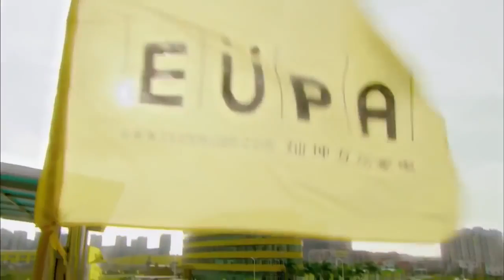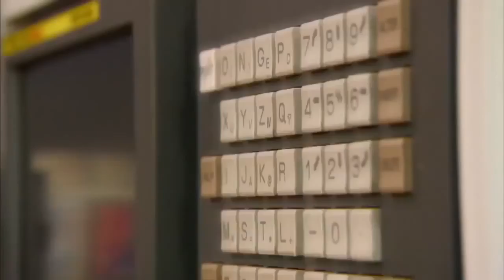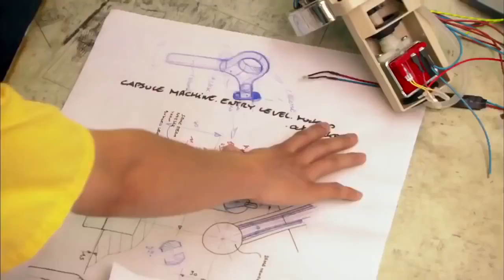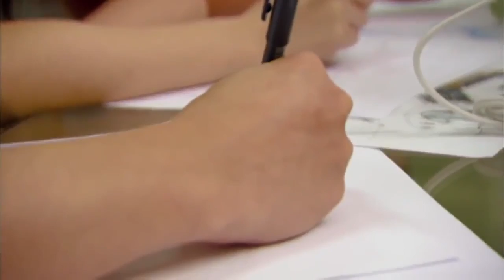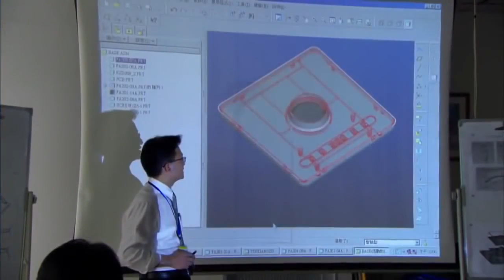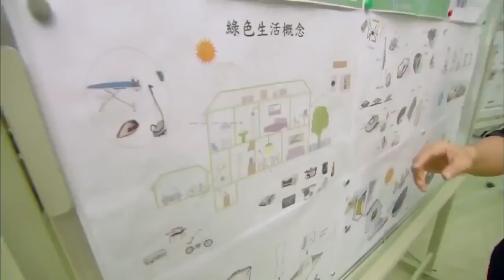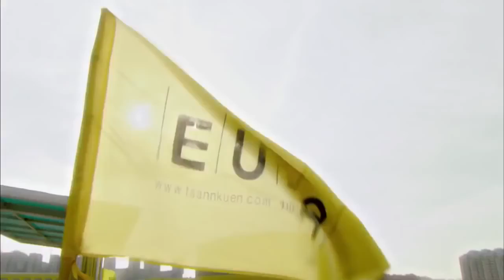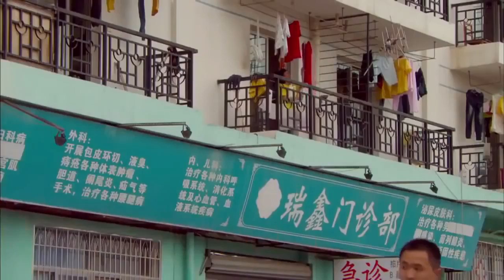Missile Documentary Channel - How CHINA Rule the WORLD